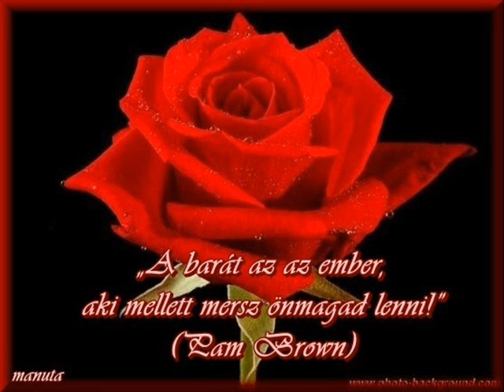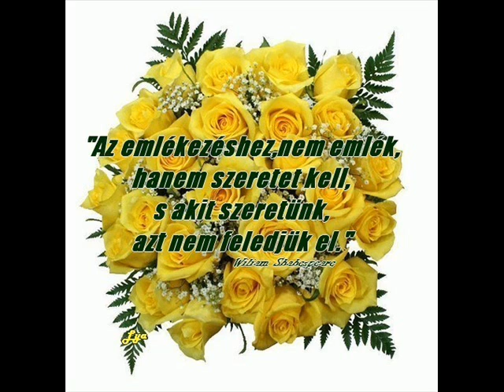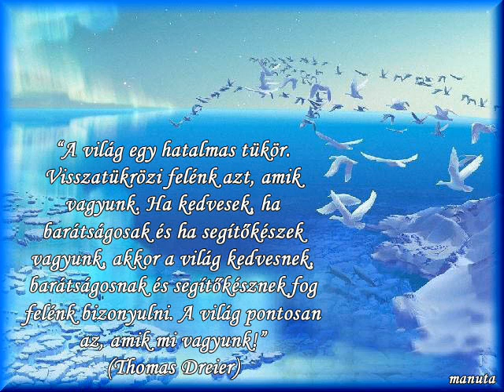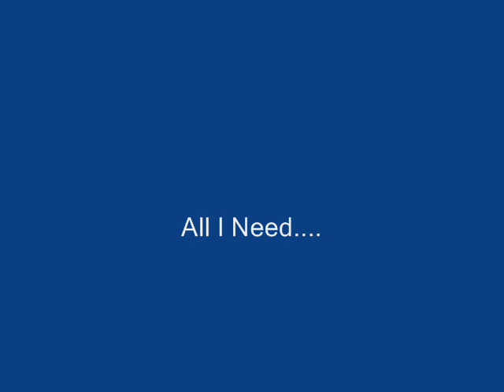All I Need Mindent szeretnék ) )